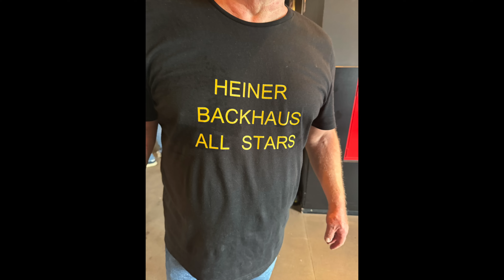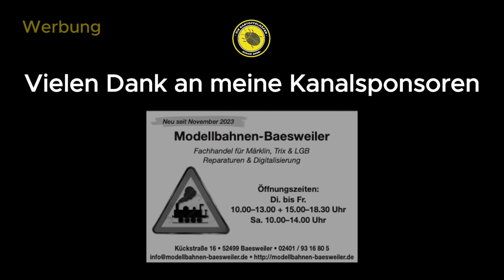Nie mehr 4. Liga | Alemannia Aachen | Meisterschale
Das letztes Spiel in der Regionalliga-West wurde mit standesgemäß mit einem Sieg beendet vor 28.000 Zuschauer. Unsere Alemannia steigt auf, der Gast aus Velbert geht den bitteren Gang in die Oberliga zurück. In diesem Video zeige ich euch Videos vom Spiel, vom Fanmarsch zum Stadion, der Übergabe der Meisterschale und wie wertvoll unser Meister- und Aufstiegscoach Heiner Backhaus ist.

Hier findest du alles zu unserem Traditionsverein TSV Alemannia Aachen 1900. Schau in meine Playliste für Spieltagvideos, Interviews, und Videoblog, sowie alles was rund um den Tivoli passiert. Ebenfalls findest du hier Spielzusammenfassungen unserer "Zwoten" Mannschaft und unsere Fußballfrauen. Das alles von Fans, für Fans. Viel Spaß auf meinen privaten Alemannia Fan-Kanal, hinterlasst gerne ein Abo wenn euch die Videos gefallen.

Kooperationsanfragen gerne via Email klenkes(at)diekartoffelkaefer.de

——— [Bezahlte Werbepartnerschaft] ———

💛 Gebäudepflege Engels - Glas- und Büroreinigung, Hausmeisterservice,
🖤 HTB Bau GmbH - Renovierung & Sanierung in Stolberg (Rhld.) und Umgebung
💛 Kalkbrenner Anlagentechnik - Aufzüge, Tore, Elektrotechnik
🖤 Protection-Music-Records - Wir produzieren Musik
💛 Modellbahnen-Baesweiler
🖤 LVM-Versicherungsagentur Bachmann & Küpper GbR
💛  Adam Küchen - die Küchenprofis aus Aachen
🖤 Malermeister Poschen - Ihr Fachmann für Malerarbeiten in der Eifel

——— Weitere schwarzgelbe Links ———

💛 Hier kannst Du mit einer Spende unterstützen:
🖤 Hör mal rein in den Audiopocast:
💛 Playlist: Spielzusammenfassungen - alle Heimspiele (und manchmal auswärts)